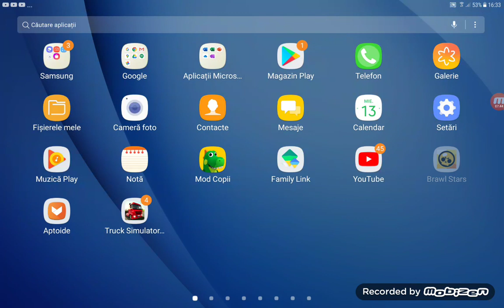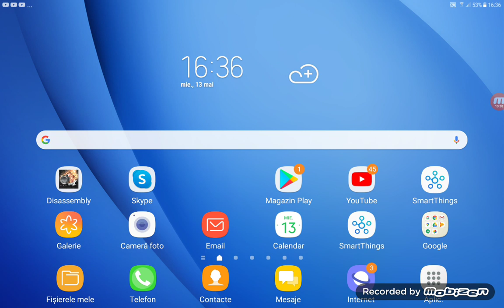brawl stars ep 24 a aparut update